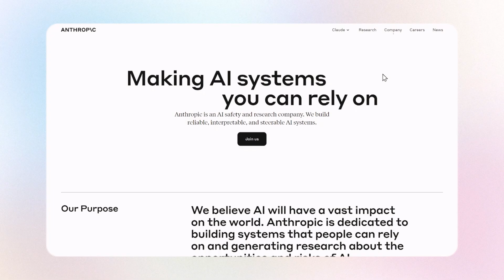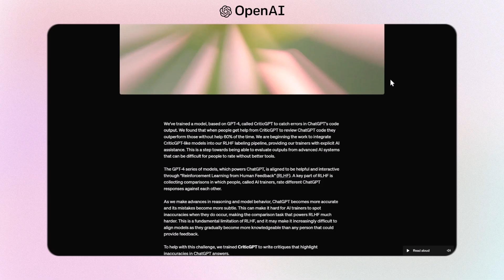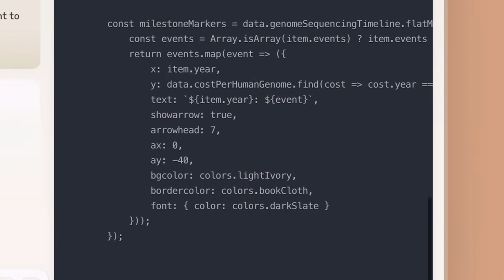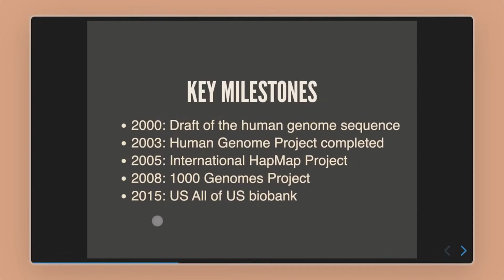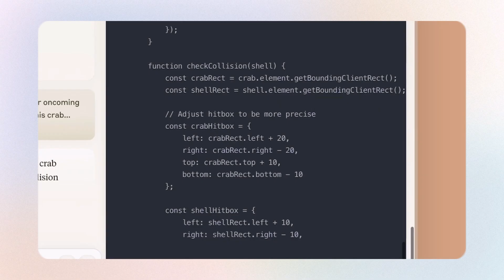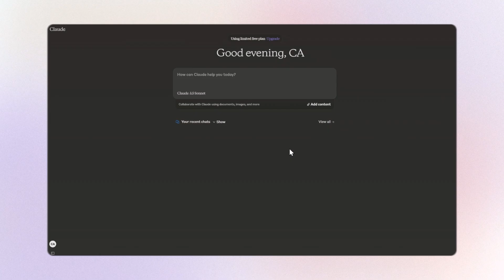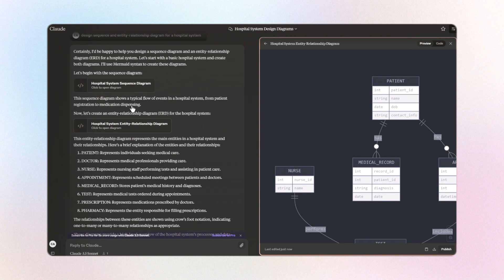the new best LLM for programmers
In this video, we dive into the latest breakthrough from Anthropic: the Claude 3.5 Sonnet model. Anthropic, the company behind the renowned Claude AI models (Haiku, Sonnet, and Opus), has launched Claude 3.5 Sonnet, which significantly outperforms its predecessor Opus, OpenAI's GPT-4, and most other major models. This new model excels in programming, writing, designing, and a wide range of other tasks. Join us as we explore the enhancements and capabilities of Claude 3.5 Sonnet, and see why it's currently the leading model in AI technology.

Key Timestamps:
00:00 ~ Intro
00:13 ~ Meet Claude
00:47 ~ The AI Race Heats Up
01:08 ~ The Claude Family
01:51 ~ Claude 3.5 Sonnet Vision Capabilities
03:30 ~ Artifacts
05:01 ~ Claude 3.5 Sonnet Artifacts Demo
06:20 ~ Conclusion & Final thoughts